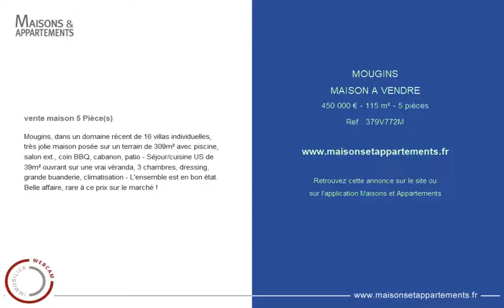MOUGINS - MAISON A VENDRE - 450 000 € - 115 m² - 5 pièces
Référence : 379V772M

Mougins, dans un domaine récent de 16 villas individuelles, très jolie maison posée sur un terrain de 309m² avec piscine, salon ext., coin BBQ, cabanon, patio - Séjour/cuisine US de 39m² ouvrant sur une vrai véranda, 3 chambres, dressing, grande buanderie, climatisation - L'ensemble est en bon état.
Belle affaire, rare à ce prix sur le marché !

Cette annonce vous est proposée par l'agence AGENCE WEBCAM IMMOBILIER